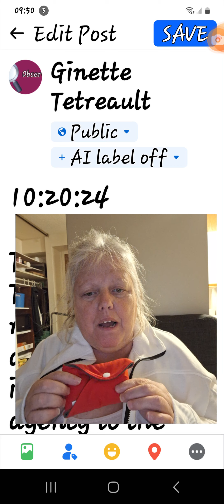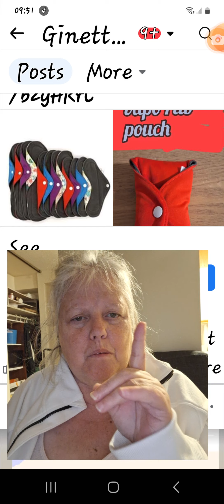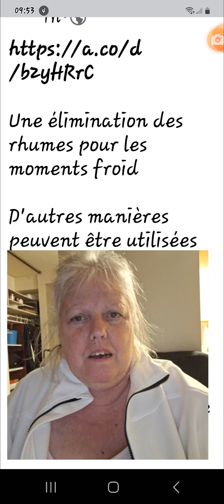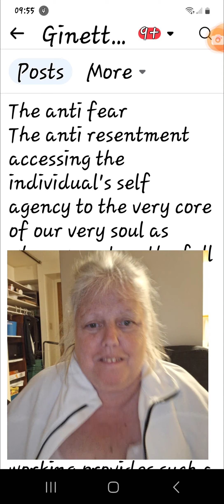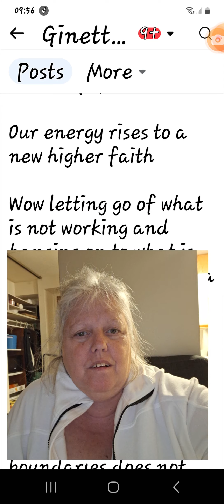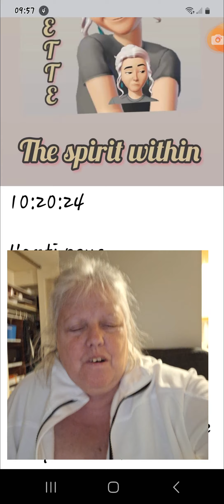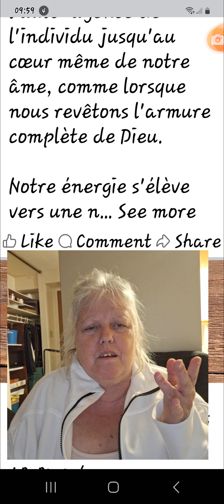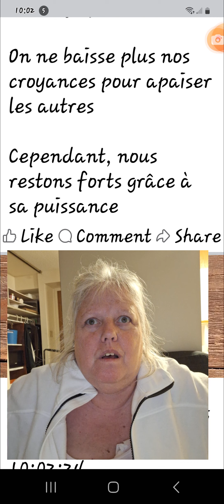10:20:24 today's self esteem 👄💬 eng/fr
10:20:24

The anti fear
The anti resentment accessing the individual's self agency to the very core of our very soul as when we put on the full armor of God

Our energy rises to a new higher faith

Wow letting go of what is not working and hanging on to what is working provides such a great energy

We no longer fake being happy

We no longer pretend crossing of our boundaries does not bother us

We no longer lower our beliefs to appease others

However we stand strong in the power of his might

10:20:24

L'anti peur
L'anti-ressentiment accède à l'auto-agence de l'individu jusqu'au cœur même de notre âme, comme lorsque nous revêtons l'armure complète de Dieu.

Notre énergie s'élève vers une nouvelle foi supérieure

Wow, abandonner ce qui ne fonctionne pas et s'accrocher à ce qui fonctionne fournit une énergie formidable.

On ne fait plus semblant d'être heureux

Nous ne prétendons plus que franchir nos frontières ne nous dérange pas

On ne baisse plus nos croyances pour apaiser les autres

Cependant, nous restons forts grâce à sa puissance